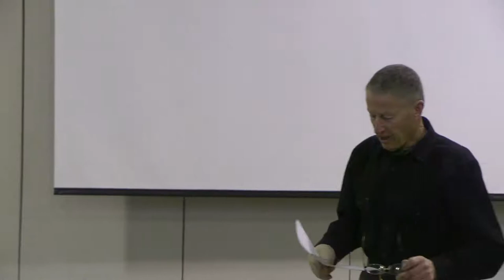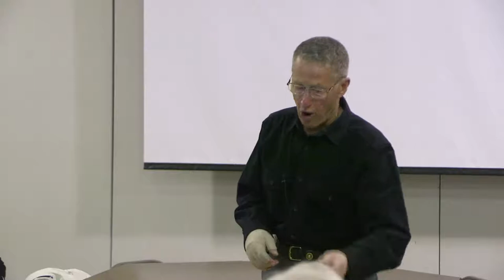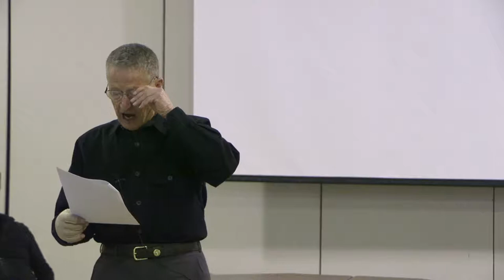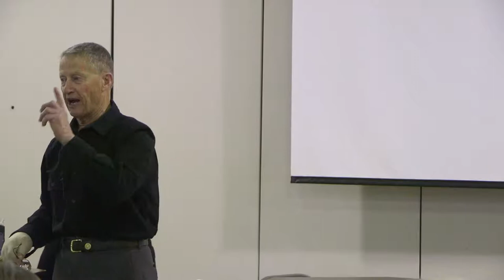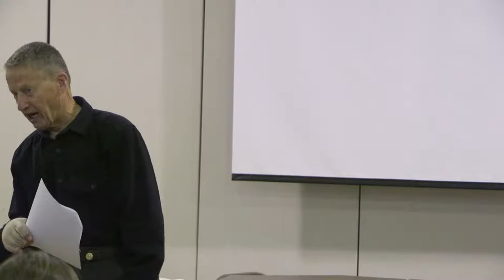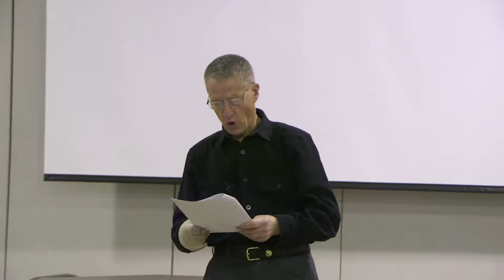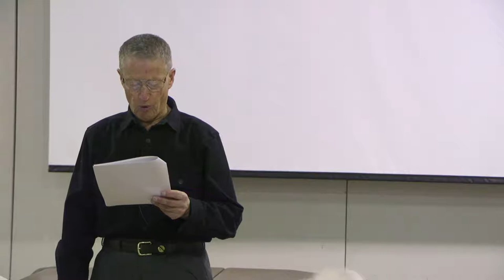5 Ethnic People of Crested Butte